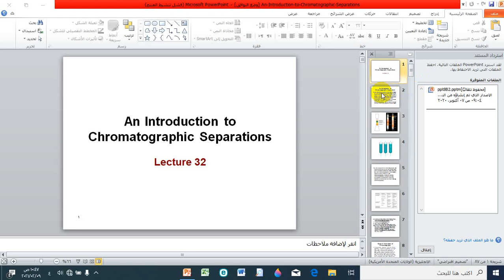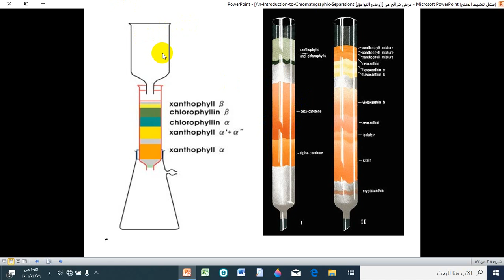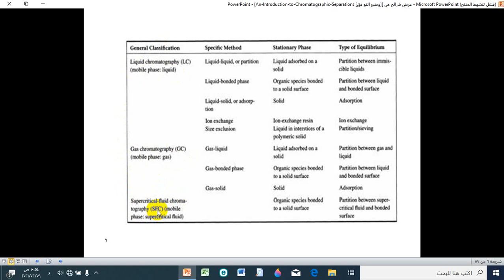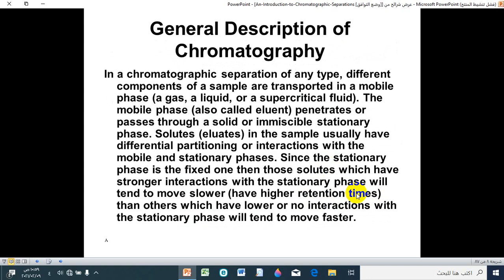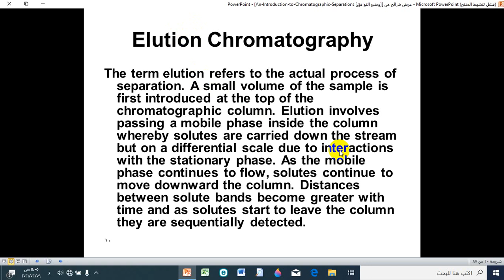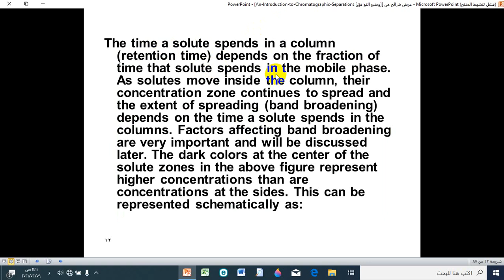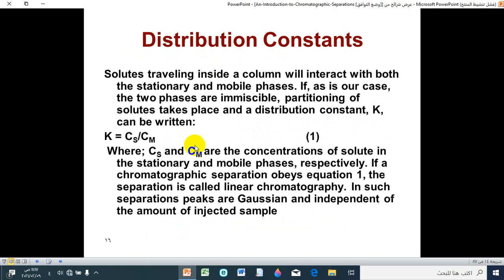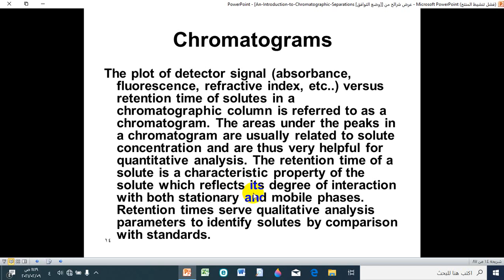introduction of chromatography -1